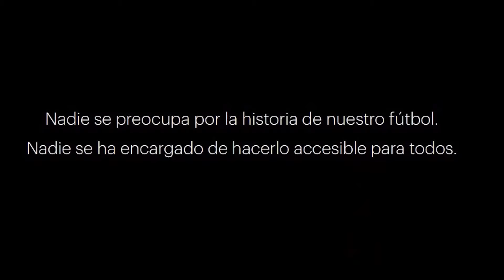Dos Contra Uno/1 - 10 agosto 2024